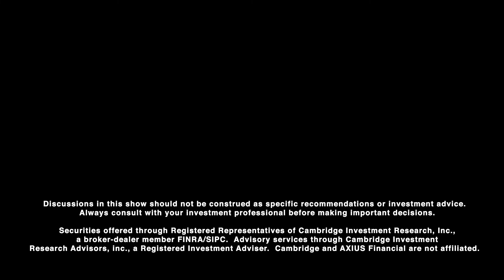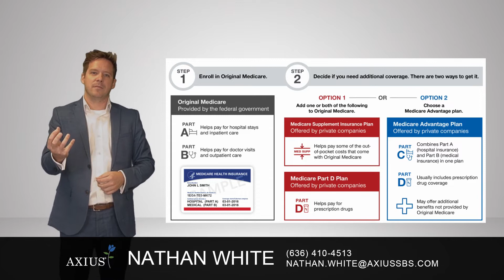Welcome to the STL Wise Guys Show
Bob Perotti, CPA/Chief Financial Officer at Homestead Financial Mortgage, and Tom Reed, President at Axius Financial sit down to discuss financial planning, accounting, local sports news and much more! They are also joined by guest Nathan White, Vice President of Axius Senior Benefits Solutions.

Discussions in this show should not be construed as specific recommendations or investment advice.  Always consult with your investment professional before making important decisions.

Securities offered through Registered Representatives of Cambridge Investment Research, Inc., a broker-dealer member FINRA/SIPC.  Advisory services through Cambridge Investment Research Advisors, inc., a Registered Investment Adviser.